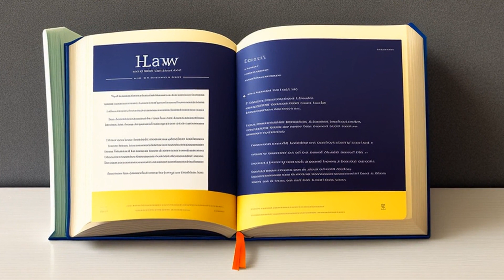Stoll v. State (2000) Overview | LSData Case Brief Video Summary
Michael Stoll was convicted of killing his wife and sentenced to death. The primary witness for the State said that he killed Julie Stoll at the personal direction of Michael Stoll. Stoll denied directing or assisting in the killing of his wife but admitted to participating after the fact. The case went to appeal, and the court found errors in the trial involving the admissibility of certain evidence. The State argued that statements made by Julie Stoll to Dana Martin were not hearsay and were admissible under certain exceptions. The court disagreed and found that the State's argument was not valid. The court also found that Julie Stoll's handwritten statement from a prior case was inadmissible hearsay.

Stoll v. State (2000)
Florida Supreme Court
762 So. 2d 870